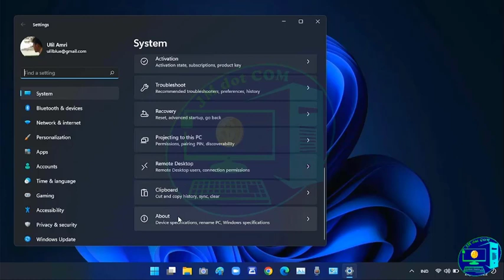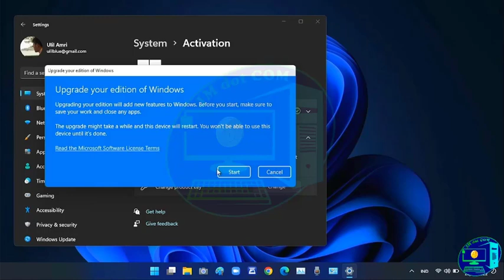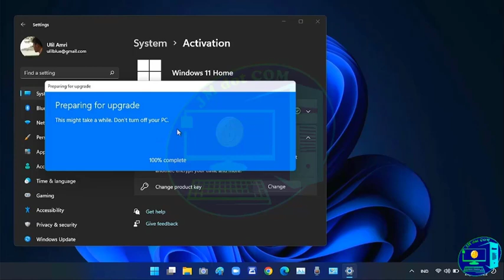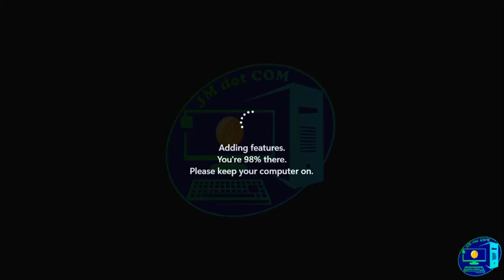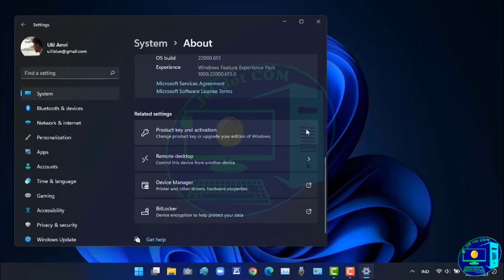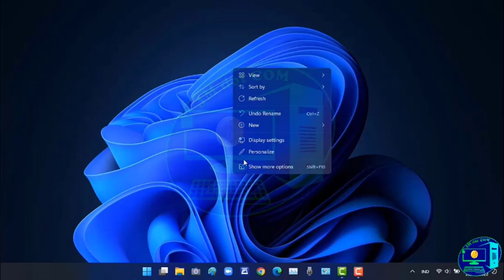upgrade windows 11 home to pro resmi tanpa install ulang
Perbedaan edisi Windows 11 Pro dan Home

Windows 11 edisi Home ditujukan untuk konsumer standar/mainstream. Sedangkan Windows 11 edisi Pro menargetkan pengguna professional dan bisnis. Selain edisi Home dan Pro, tersedia juga Windows 11 SE. Edisi Windows 11 ini eksklusif hanya untuk perangkat dengan tujuan pendidikan.